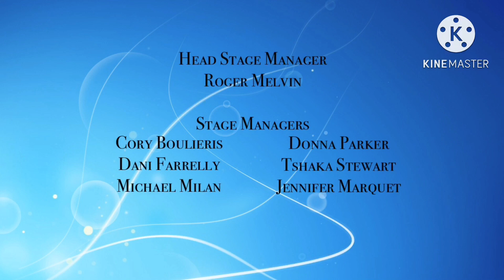Scout & Friends: American Idol Part 14